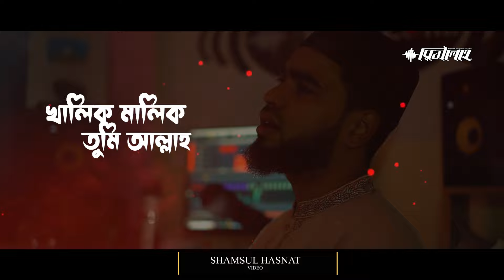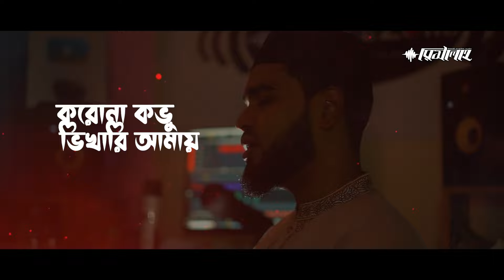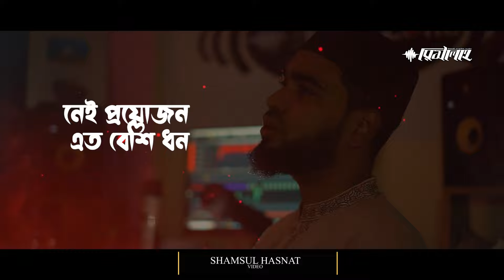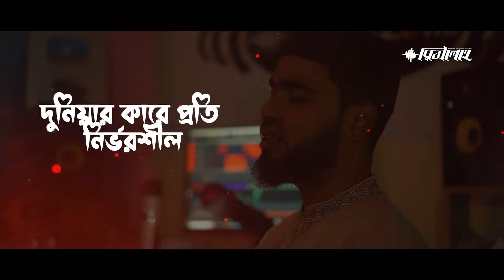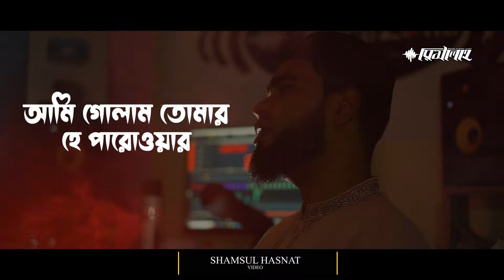প্রার্থনামূলক গজল | আমি গোলাম তোমার | Abdul Wadud Moynul | Ami Golam Tomar | Risalah gojol 2024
Welcome to the official YouTube channel of Risalah Nasheed Group. RISALAH founded by the renowned Nasheed Artist Mujahid Bulbul. We presents islamic song, naat sharif, bangla gojol.

আসসালামু আলাইকুম। আমাদের ইউটিউব চ্যানেলে আপনাকে স্বাগতম। রিসালাহ নাশিদ গ্রুপ ইসলামী সাংস্কৃতিক সংগঠনরিসালাহ’র একটি অঙ্গসংগঠন। কবি ও কণ্ঠশিল্পি মুজাহিদ বুলবুল প্রতিষ্ঠিত রিসালাহ’তে রয়েছেন এক ঝাঁক প্রতিভাবান তরুণ, যাঁদের সুললিত কণ্ঠে নিয়মিত রিলিজ হচ্ছে হামদ, নাত, ইসলামী গজল, জাগরণী সংগীত ইত্যাদি। জাযাকাল্লাহ্।

Track: Ami Golam Tomar
Lyric, Tune: Ustad Mujahid Bulbul
Singer: Abdul Wadud Moynul
Record Label: Studio Voice Zone
Sound Design: Abdul Wadud Moynul
Video: Shamsul Hasnat
Label: Risalah

Lyric
কথা ও সুর: কবি মুজাহিদ বুলবুল

আমি গোলাম তোমার হে পারোওয়ার
গোলাম করে রেখো আমারে
করোনা কভু ভিখারি আমায়
দুনিয়ার মানুষের দুয়ারে

খালিক মালিক তুমি আল্লাহ
তুমিইতো আমাদের পালনেওয়ালা
দাও তাওফিক কাটাতে জীবন
তোমার খুশির তরে

তোমার হাতে আমার রিজিক
চাইগো তোমার করুনা ভিক
নেই প্রয়োজন এত বেশি ধন
যত পেলে ভুলে যাই তোমারে

করোনা আমায় হে দয়াশীল
দুনিয়ার কারে প্রতি নির্ভরশীল
দূর করে সব অমানিশা
আলো জ্বেলো আপন ঘরে

সতর্কীকরণ!
এই চ্যানেলের সকল কনটেন্টস Risalah Official কর্তৃক সর্বসত্ত্ব সংরক্ষিত। ইউটিউব বা অন্য কোথাও রি-আপলোড আইনতদণ্ডনীয়। অন্যথায় কপিরাইট স্ট্রাইকের ফলে কারও চ্যানেল বা অন্যান্য সোশ্যাল মিডিয়া একাউন্ট ক্ষতিগ্রস্ত হলে এর দায়আমাদের নয়। আশা করি মূল ভিডিও লিংক শেয়ার করে সহযোগিতা করবেন। জাযাকুমুল্লাহ।

WARNING! All contents of this channel are copyrighted by Risalah Official. Redistribution or re-upload is strictly prohibited. Legal action will be taken against who violates the copyright.

Islamic song, gojol, bangla gojol, bangla islamic gojol, nasheed, naat sharif, nate rasul,  গজল, ইসলামী গজল, ইসলামী সংগীত, ইসলামী গান,  ইসলামিক সং, mujahid bulbul, risalah, risalah official, gojol 2023, new islamic song, হৃদয়স্পর্শী গজল, নাতে রাসূল,